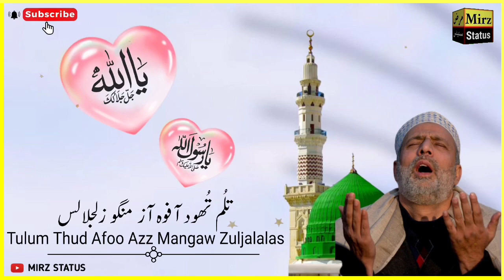Ramzan Mubarak STATUS || New Ramzan Mubarak Naat Status